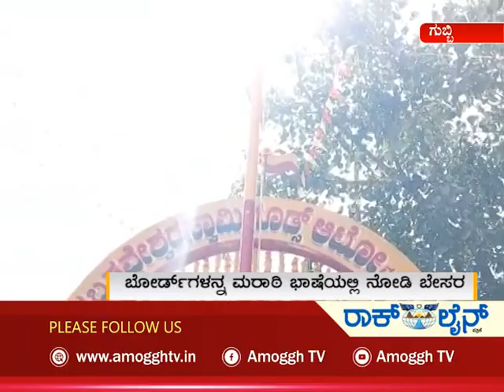ಅಮೋಘ್ ನ್ಯೂಸ್ | Amoggh News | @8pm | 27-10-2021